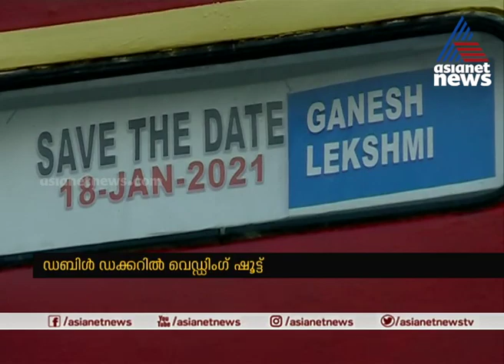സേവ് ദ ഡേറ്റിന് ഒരു ആനച്ചന്തം ആയാലോ? ഓഫറുമായി കെഎസ്ആര്‍ടിസി | KSRTC Photoshoot Offer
KSRTC Photoshoot Offer